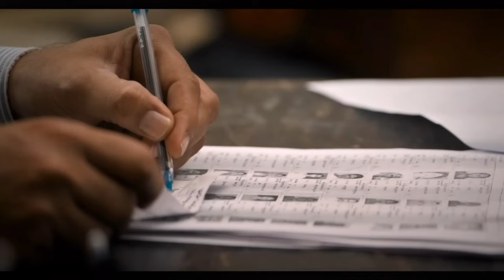Kota Bommali PS Movie Review | Public Review | Lingilingilingidi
Kota Bommali PS Movie Review | Kota Bommali PS Public Talk | Lingilingilingidi